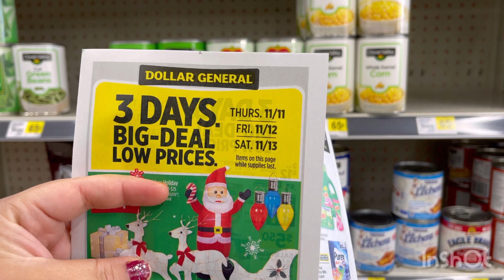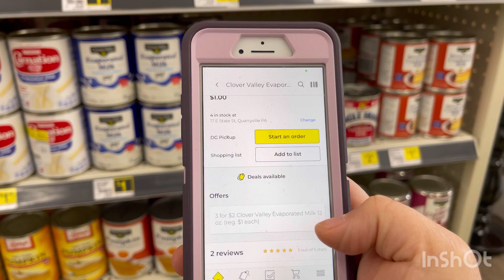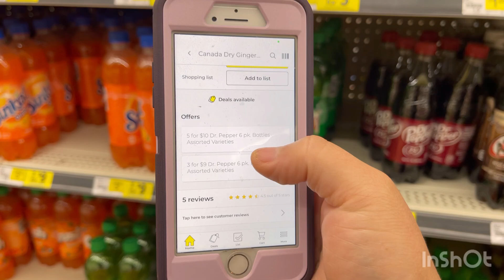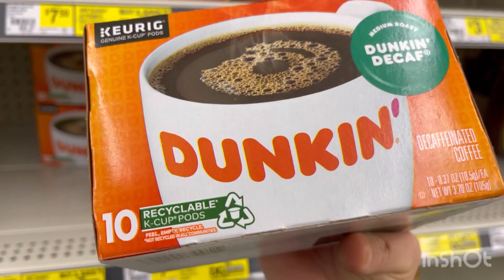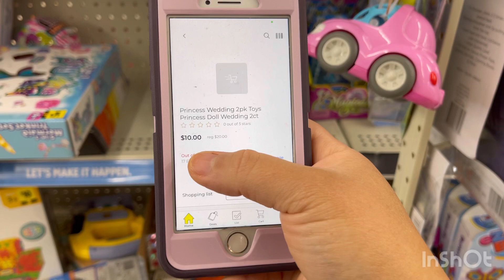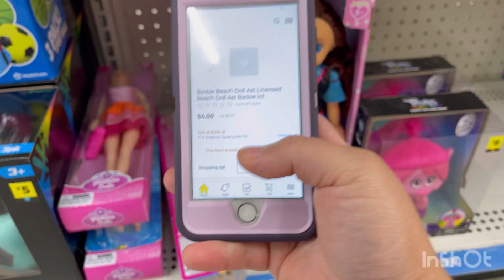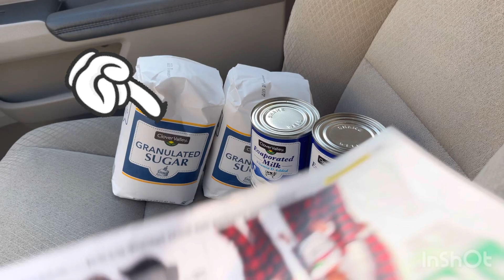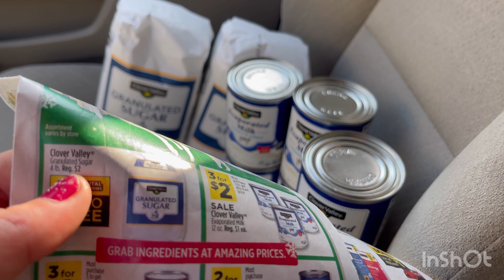🆘🏃‍♀️🤯**Ofertas calientes en**DOLLAR GENERAL**🔥🔥